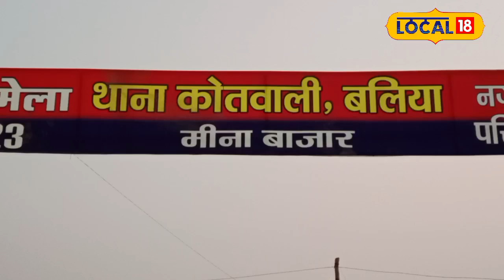Cheapest Market in MP: बलिया के इस बाजार में सस्ते दामों में मिलता है शृंगार का हर सामान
जिले में लगने वाला ऐतिहासिक ददरी मेला हर किसी के लिए आकर्षण का केंद्र है. इस मेले का एक प्रमुख बाजार है जो महिलाओं के लिए मशहूर है. जिसको मीना बाजार के नाम से जानते हैं. जहां महिलाओं के श्रृंगार का हर सामान आसानी से मिल जाता हैं. यह मीना बाजार मुगल शासको के द्वारा प्रारंभ किया गया था. जिसमें खास तौर से महिलाओं के शौक श्रृंगार से लेकर गृहस्थी तक का हर एक समान मिल जाता है. यह मीना बाजार लड़कियों महिलाओं के लिए ही प्रसिद्ध है.

The historical Dadri fair held in the district is a center of attraction for everyone. There is a major market of this fair which is famous for women. Which is known as Meena Bazaar. Where every makeup item for women is easily available. This Meena Bazaar was started by the Mughal rulers. In which especially every item related to women's hobbies, from makeup to household items can be found. This Meena market is famous for girls and women only.